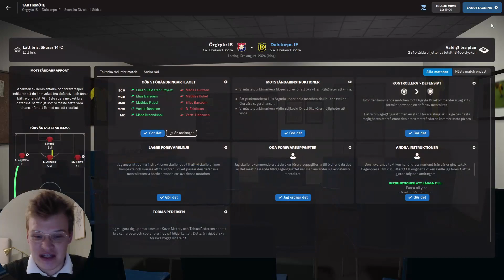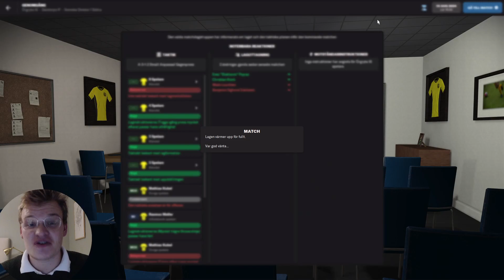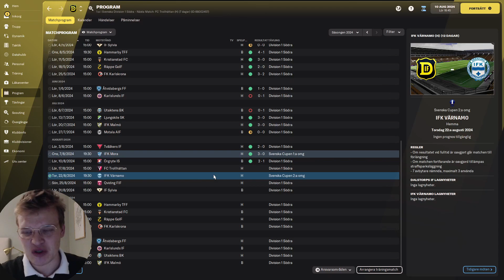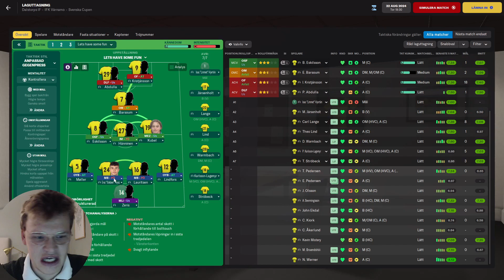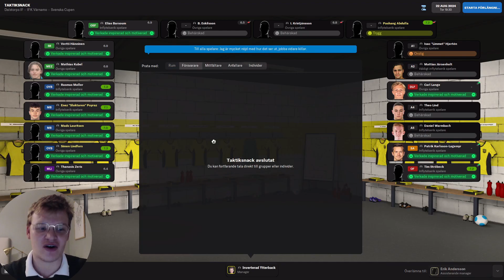FOOTBALL MANAGER 2022 | DALSTORPS IF | SERIEFINAL & SVENSKA CUPEN! S4A4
Äntligen! Min huvudsakliga serie för Football Manager 2022 är här och det är med inga mindre än Dalstorps IF. Vet du inte vilka det är? Laget är från den lilla byn 'Dalstorp' och trots att byn inte har fler än cirka 1100 invånare har Dalstorps IF lyckats ta sig hela vägen upp till division 2.

Men deras saga slutar inte där för jag tänker ta Dalstorps IF till toppen av svensk fotboll. En dröm som kan ingen någonsin vågat drömma om. Drömmen om guld.

Kommentera gärna vad du tycket om varje avsnitt och serien generellt också. Tillsammans gör vi detta till något speciellt.

Följ mig gärna på Twitter för lite behind-the-scene footage samt allmänt snack om fotboll: